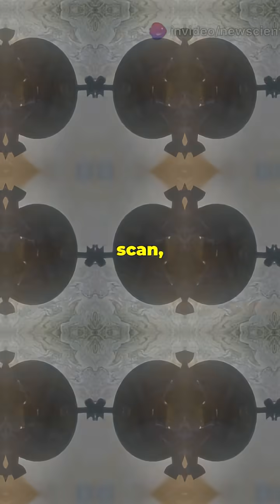NASA's Hunt for Life in Jupiter's Icy Moon Plumes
NASA’s Europa Clipper, launching in 2024, will reach Jupiter’s moon Europa by 2030 to investigate signs of life. Earlier data suggest water vapor plumes may erupt from a hidden subsurface ocean. If confirmed, these plumes could reveal the moon’s interior. During 49 flybys, Clipper will search for and analyze them, advancing the search for life beyond Earth.